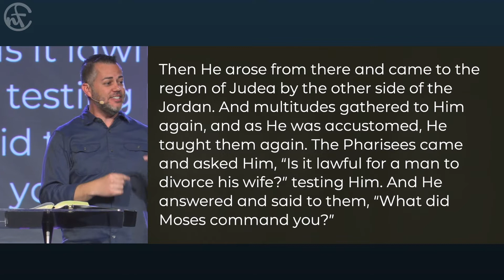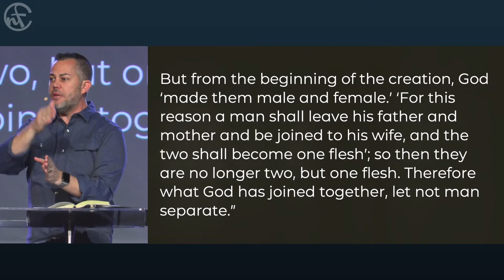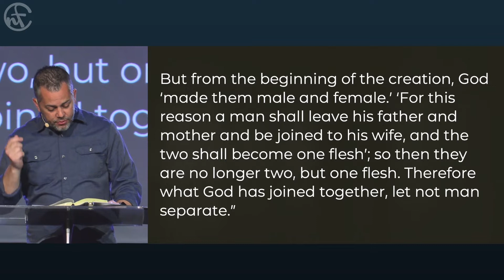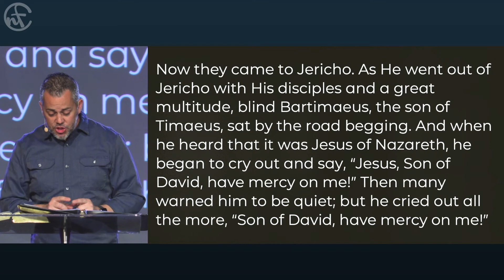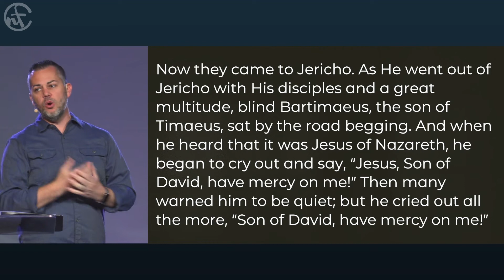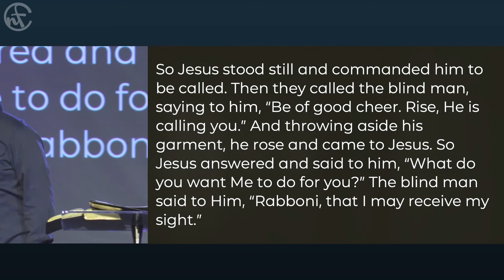Mark 10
Welcome to New Freedom Church! We are a church where real, ordinary, people can experience real, genuine freedom from a Savior that offers it freely to anyone willing to receive.  We'd love to know where you're watching us from!